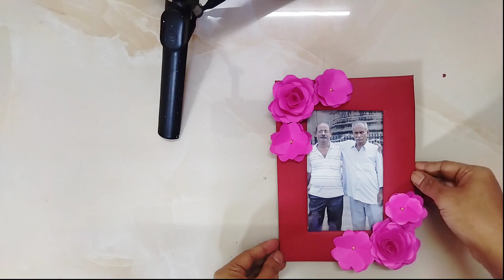easy photo frame making with flowers||how to photo frame making|| Ms Shorts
easy photo frame making with flowers how to making photo frame decorat ms shorts#youtubeshort #